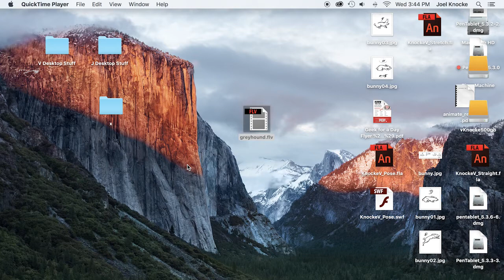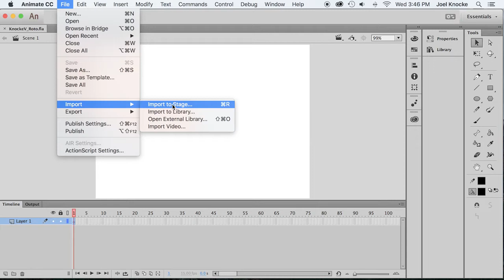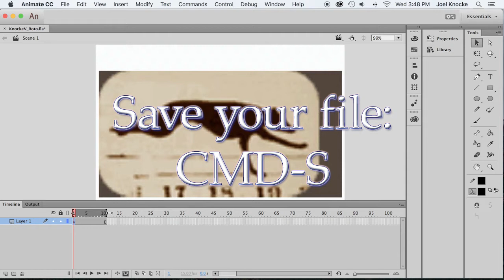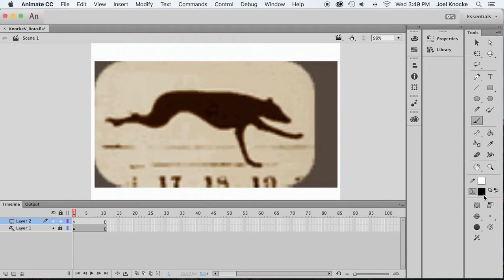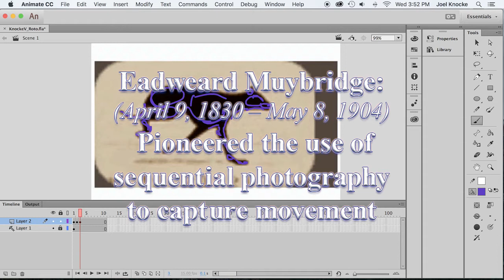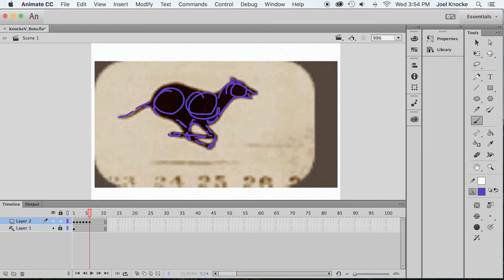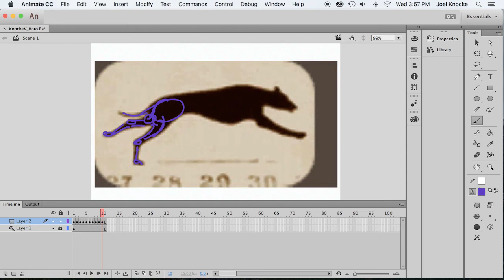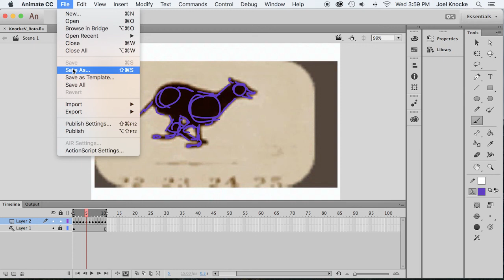Animate CC: Rotoscoping Tutorial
Rotoscoping in Animate. How to trace from an imported video source to create lifelike motion. We use the sequential photographs of a greyhound by Eadweard Muybridge (1890's), and the manual rotoscope method invented by Max and Dave Fleischer (1917).